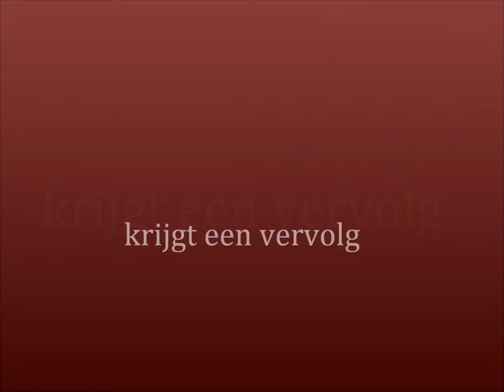Play Fair Vierertisch toernooi, 10-7-2015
bewegen achter de tafel